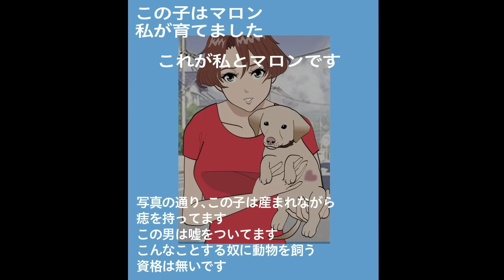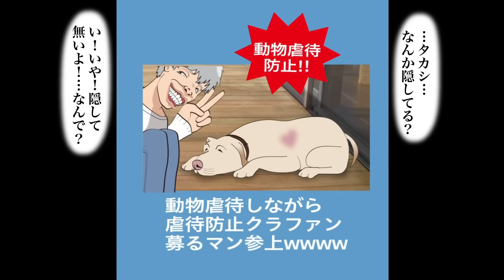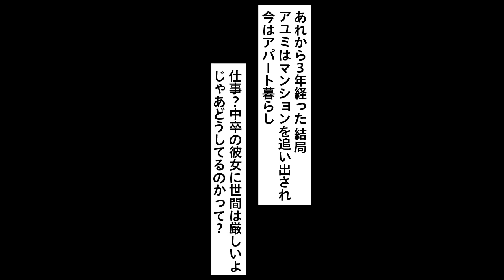【実録】炎上商法で稼ごうとしたYouTuberの末路‥散財が止まらない中で禁断の果実に手を出した2人に待ち受ける末路とは‥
炎上商法とは、企業が多くの非難を浴びるであろうと予測できる行動をあえてとり、結果として商品の知名度や売り上げを高めるという販売戦略のこと。

その炎上商法と再生数や注目度が売上につながるインフルエンサーとの相性は良く、わざと炎上を仕掛けるインフルエンサーは後を絶ちません。

今日はそんなインフルエンサーのとある夫婦の物語。
彼らに待ち受ける末路とは‥

「ダヴィンチアカデミー」とは？

　　　　　　　関連動画のご紹介
【実話】偽レブたちの悲惨な末路。SNSで豪快についた嘘がバレて地獄に落ちた